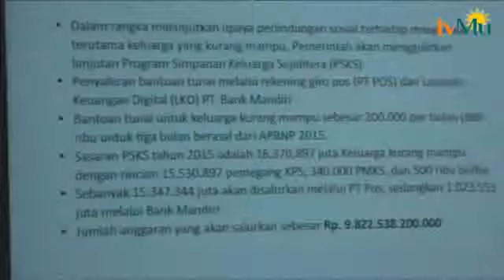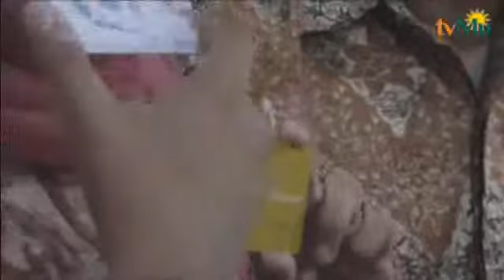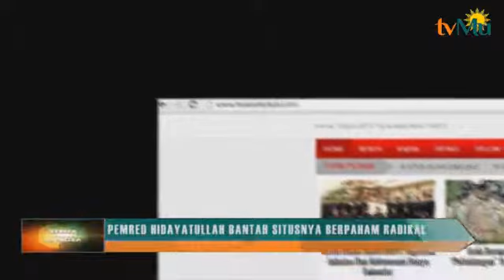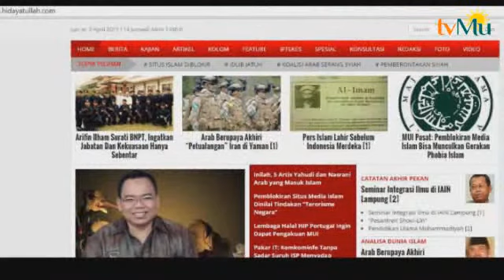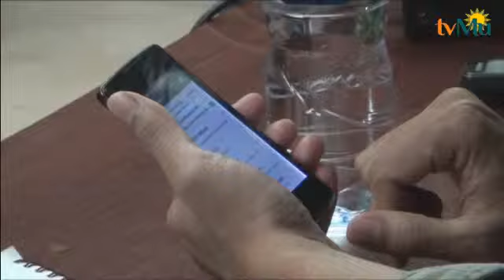BERITA DAN ANALISA 3 APRIL 2015